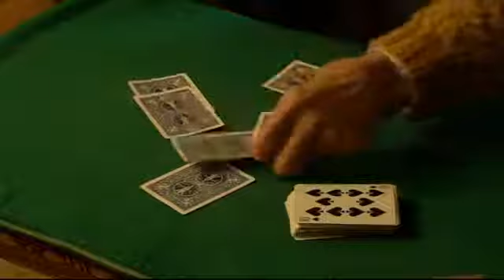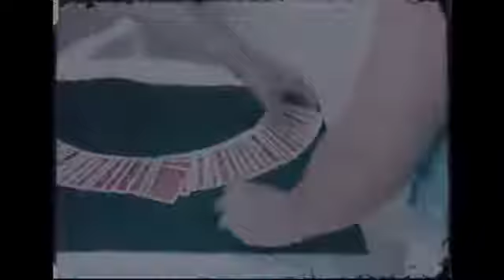Rene Lavand en su laboratorio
René Lavand es un ilusionista argentino mundialmente famoso especialista en trucos con cartas. René crea sus ilusiones sólo con su mano izquierda, ya que ha perdido su mano derecha en un.

Ed Sullivan Show - 29 Diciembre 1963 -